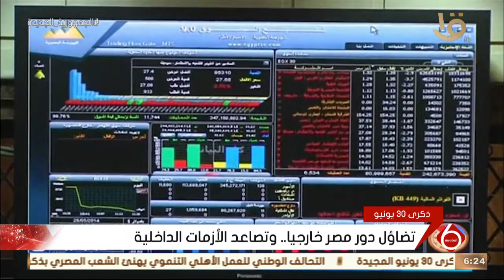نشرة السادسة | ثورة 30 يونيو.. ملحمة شعبية للحفاظ على هوية الوطن